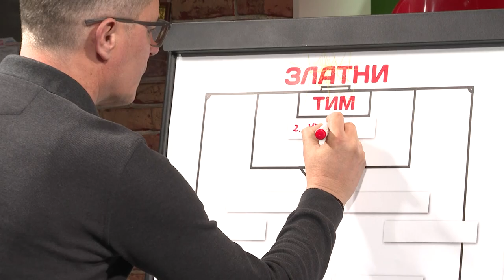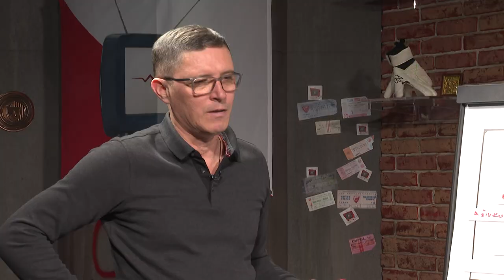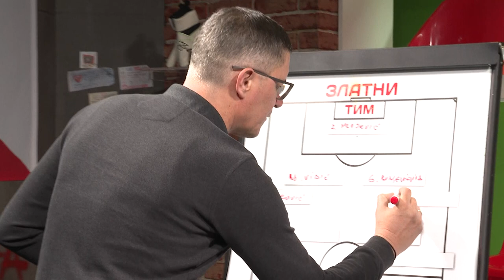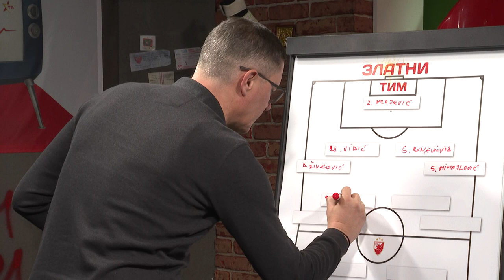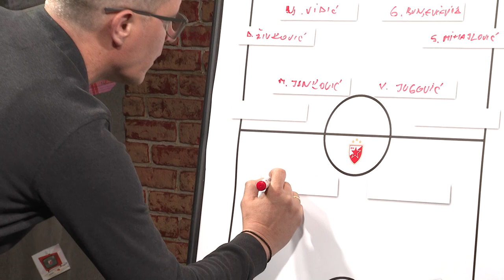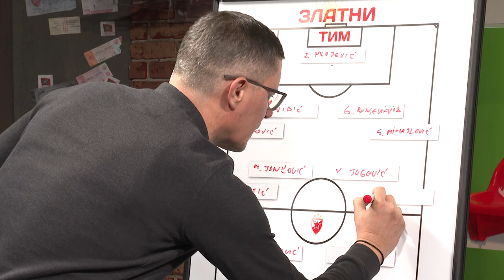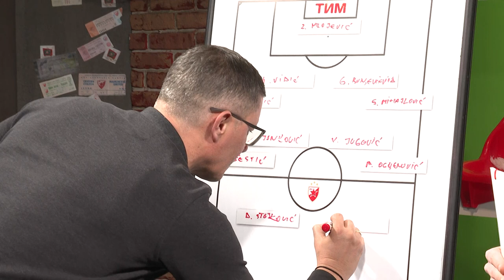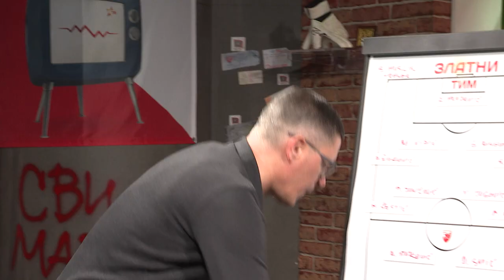ZVEZDIN ZLATNI TIM: Dalibor Škorić